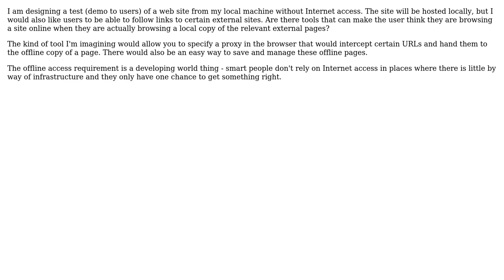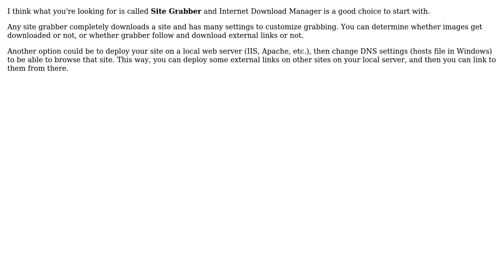Software Engineering: Offline demo of website - tools to handle "saved" external links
With thanks & praise to God, and with thanks to the many people who have made this project possible! | Content (except music & images) licensed under CC BY-SA | Music | Images & others | With thanks to user Steve user Saeed Neamati user iftheshoefritz and the Stack Exchange Network Trademarks are property of their respective owners. You are responsible for your own actions.